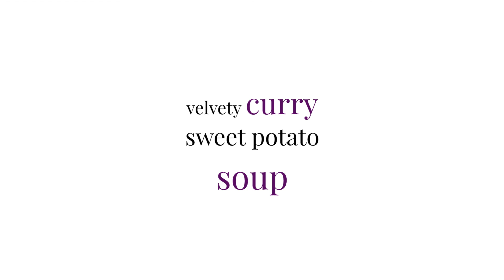Velvety Sweet Potato Curry Soup (uses leftover bread to make creamy!)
Make the creamiest soup without using cream! This velvety sweet potato curry soup is full of flavor and ultra smooth, thickened with use of leftover bread.